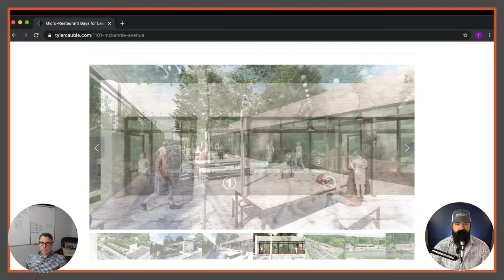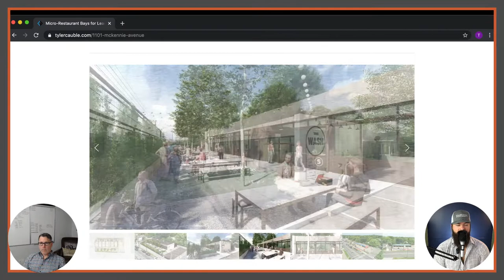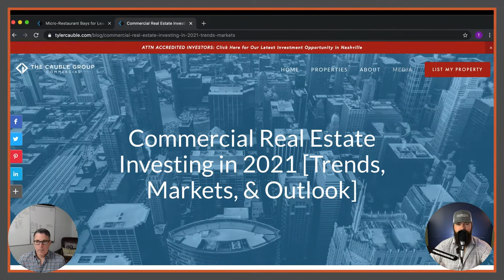003. Commercial & Multifamily Real Estate in a Post-COVID World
The coronavirus has had a significant impact on commercial and multifamily real estate. The shutdowns brought a massive amount of uncertainty for many product types: many multifamily tenants were laid off or furloughed and unable to pay rent, commercial businesses were forced to close their doors to prevent more spreading of the disease, and these changes caused quite a bit of stress for investors. While there are some clear losers arising from Coronavirus, there are many new, established, and rapidly emerging trends catching on that will thrive in 2021, such as ghost kitchens, last-mile distribution, proptech (property technology), and micro-units. Today, Bruce and Tyler dive into the COVID-19 impact on real estate and the trends, markets, and their outlook for real estate investing in 2021.

Have a topic you'd like for us to discuss on the show?

// BRUCE'S BOOK, SYNDICATING IS A B*TCH

// OTHER COMMERCIAL REAL ESTATE RESOURCES:

○ Shop our Amazon storefront for this video setup, best gifts for real estate investors, and more!

// ABOUT BRUCE

Bruce began mentoring others in the syndication, acquisition, operation, and disposition of multiple apartment complexes in 2014. Bruce’s passion is providing passive streams of income to investors by improving apartment complexes and creating communities residents love to call home.

The Apartment Guy℠, Bruce Petersen, is a serial syndicator of large multi-family properties throughout Central Texas ranging in size from 120-292 units. He was awarded the Austin Apartment Association’s Independent Rental Owner of the Year for 2016 and the National Apartment Association’s Independent Rental Owner of the Year for 2017. Bruce targets stabilized properties where he can buy a cash-flowing asset and drive value through improved operations. He is able to do this by implementing his proven systems and deploying his experienced staff to replicate his business model across the new acquisitions.

// ABOUT TYLER

Tyler Cauble is Founding Principal and President of The Cauble Group, an East Nashville-based commercial real estate brokerage serving the Greater Nashville Area. He's a native Nashvillian that has not only been a witness to the city's tremendous growth, but is also involved in it through his developments, renovation projects, and volunteer work.

As President of The Cauble Group, Tyler helps bring together buyers, sellers, landlords, and tenants in retail, office, industrial, and multi-family real estate. He’s committed to helping business owners understand the market so that they can grow their business and be part of Nashville’s future.

Sharing commercial real estate tips to help you grow your investments and your business.